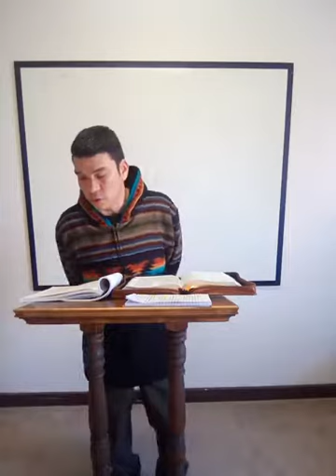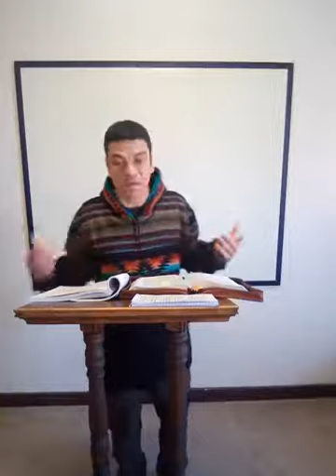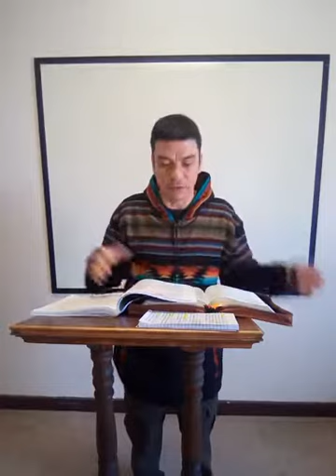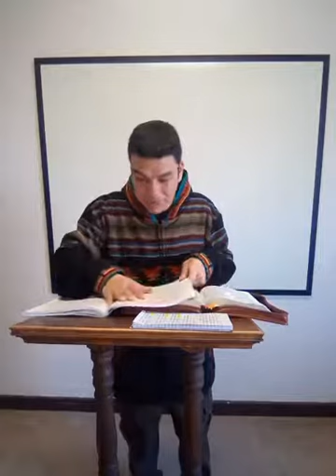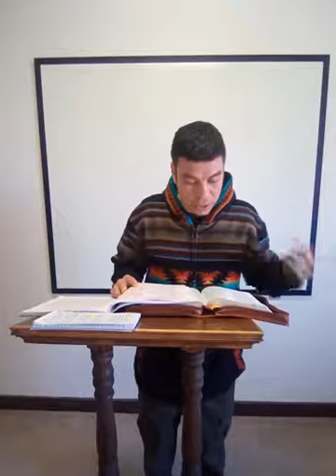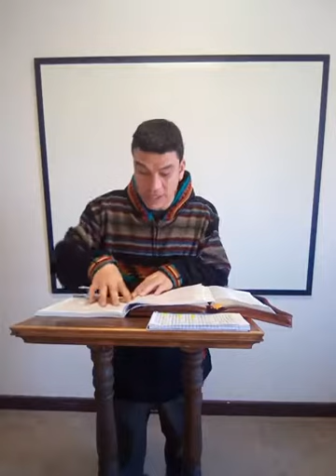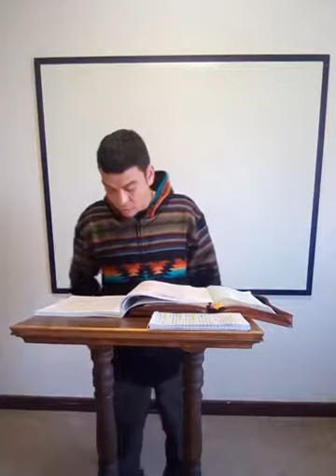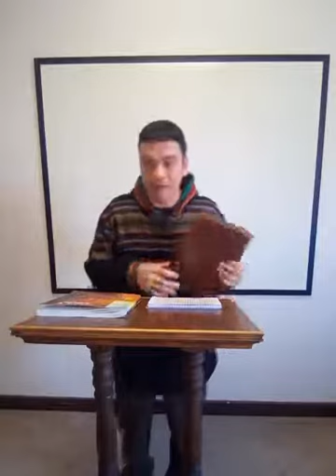Libro 9 #16 La Misericordia de Dios al Alcance, libro de Joel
Clase de escuela dominical con el Hno. Rogelio Tristán, "La Misericordia de Dios al Alcance" basada en el libro de Joel. Domingo 25 de abril del 2021.
Iglesia del Nazareno East Side Mattoon
2129 S. 9th Street